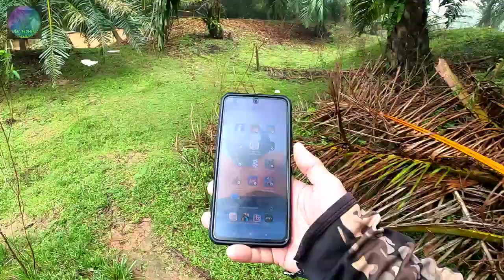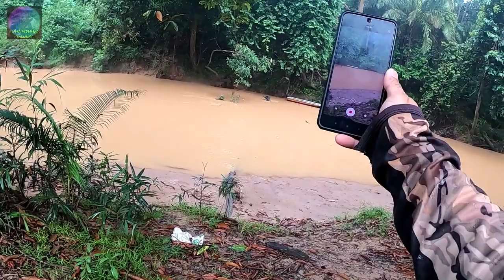TAK TAHU NAK MARAH KE APE,, PAGI2 KENA BERENANG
ASSALAMUALAIKUM DAN SALAM SEJAHTERA SAHABAT2 GENG2 DAN KAWAN2 SEMUA.. SAJA NK KONGSI PERANGAI MANUSIA..MUJUR ADE LG DI SITU